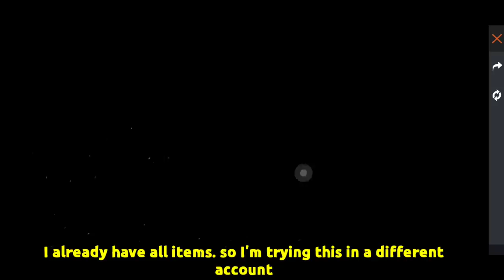WINTER WISH EVENT FREE FIRE | FREE FIRE NEW EVENT | BLACK T-SHIRT RETURN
In this winter wish event free fire we can get black t shirt, winterland m1887, gloo wall, bundle & much more. we are going to spin in this event & try for one spin tricks to get the black tshirt.

black tshirt free fire
winter wish event
free fire wish event
winterland m1887 skin
black turtleneck
black tshirt ff